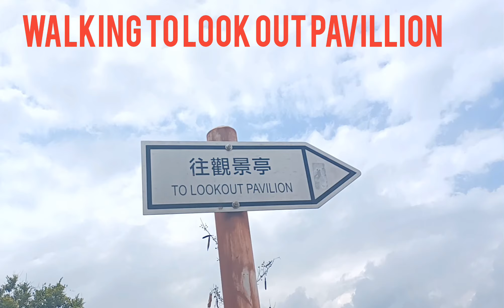SUPER LAYO//SA WAKAS NARATING DIN//LOOK OUT PAVILLION//TATSKIE GIRL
grabe napakatirik ng daan hiningal kami niyan.gala pa more 😂😂